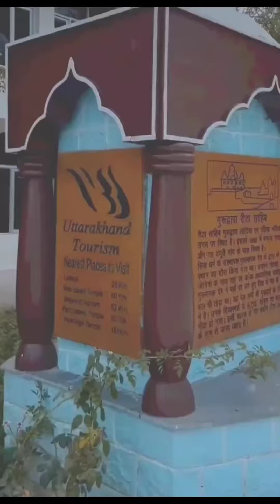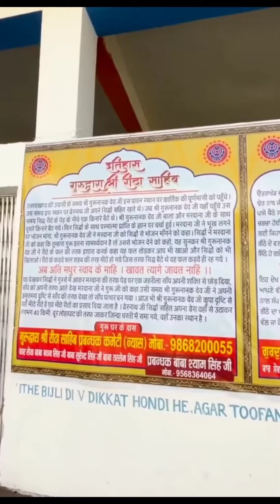ਇਤਿਹਾਸ ਗੁਰਦੁਆਰਾ ਰੀਠਾ ਸਾਹਿਬ ਦਾ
Gurudwara reetha sahib oh astaan hai jithe guru ji n reete de pedh te lgge reete mithe kr ditte c. Jdo bhai mardana ji nu bhukh lggi c te guru ji n keha bhojan sadua to mang leao te jdo bhai mardana ji lain gye ta aggo saadu kehnde apne guru nu e keh k chamtkar nal bhojan bna deve fr baba ji reete de pedh wal dekea te bhai mardana ji nu keha eh fall tod k khao jdo ohna n khada ta oh fall bht mithe hoge c.

ਇਸ ਚੈਨਲ ਤੇ ਨਿਰੋਲ ਗੁਰਬਾਣੀ ਕਥਾ ਕੀਰਤਨ ਅਤੇ ਸਿੱਖ ਇਤਿਹਾਸ ਬਾਰੇ ਜਾਣਕਾਰੀ ਦਿੱਤੀ ਜਾਂਦੀ ਹੈ ਜੀ